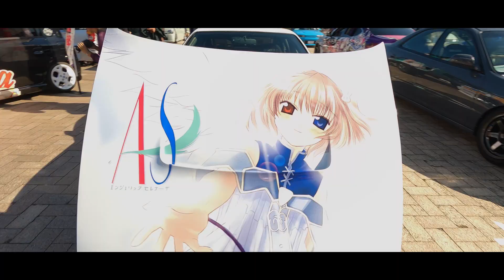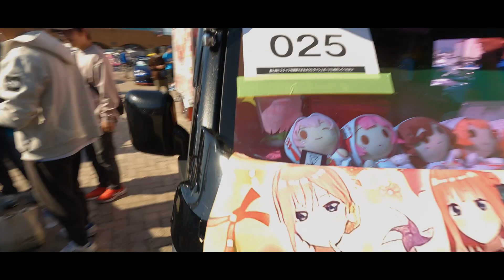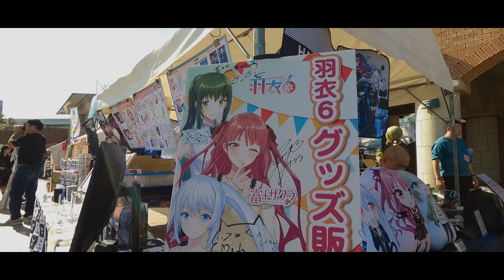【痛車】100台以上の痛車が集結した「静岡痛車天国2023」行ってきました！ユピテルの痛車も飾られましたよ！羽衣6のレイヤーさんたち可愛かったなぁ♡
2023年11月3日清水マリンパークにてユピテル主催の痛車イベント「静岡痛車天国」が開催されてましたので、その時の様子をお届けします♪( ´▽｀)

初めて痛車イベントなるものに参加しましたが、キャラクターの世界観に合わせたラッピングとか装飾がすごくて驚きの連続でした！荷室にUFOキャッチャーがついてる車両には目を疑いましたw

ユピテルの痛車の横にはグッズ販売ブースと、それぞれのキャラクターに扮したレイヤーさんが立っててめちゃめちゃ可愛かったです( ´∀｀)